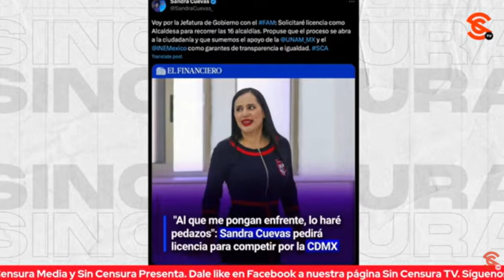DA MUCHO QUÉ PENSAR QUE HIJA DE RICARDO MONREAL QUIERA ALCALDÍA DE CUAUHTÉMOC, DICE RICARDO SEVILLA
El escritor y periodista Ricardo Sevilla confirmó que Catalina Monreal (hija de Ricardo Monreal) estaría buscando la alcaldía Cuauhtémoc; es decir, suceder a Sandra Cuevas, quien por cierto, ahora que pidió licencia para ir por la jefatura de Gobierno de la Ciudad de México, ha pedido el apoyo de la UNAM y el INE ¿Y como por qué? También advierte que no hay que confiarse ni tantito de Ricardo Monreal